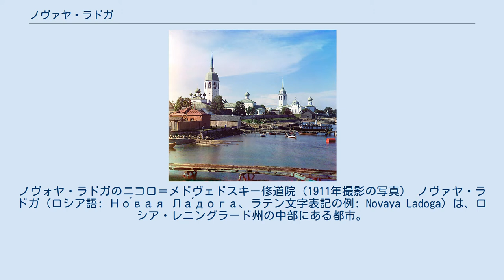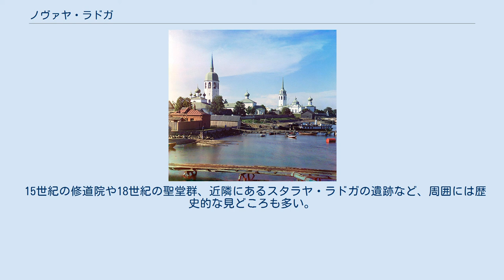ノヴァヤ・ラドガ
ノヴォヤ・ラドガのニコロ＝メドヴェドスキー修道院（1911年撮影の写真） ノヴァヤ・ラドガ（ロシア語: Но́вая Ла́дога、ラテン文字表記の例: Novaya Ladoga）は、ロシア・レニングラード州の中部にある都市。
ラドガ湖へヴォルホフ川が流入する場所にある。
 州都サンクトペテルブルクからは東へ140キロメートル。
最寄りの街は20キロメートルほど離れたシャシストロイとヴォルホフ。
ヴォルホフ川の数キロメートル上流（南）には、ロシア最初の首都ともされる古都スタラヤ・ラドガ（「旧ラドガ」）がある。
 現在のノヴァヤ・ラドガの場所には、15世紀からニコロ＝メドヴェドスキー修道院があり、その付近には付属の集落（スロボダ）もあったが、すぐ上流にはラドガ（スタラヤ・ラドガ）の街があるため存在感は薄かった。
大北方戦争中の1702年から1704年、ピョートル1世は前線に近いこの地に造船所を築き、修道院を要塞化してスタラヤ・ラドガの住民に修道院付近に移住するよう命じた。
 こうして作られたノヴァヤ・ラドガ（「新ラドガ」）の街は、ヴォルホフ川とラドガ湖を介したモスクワとサンクトペテルブルク間の水運の中継地となり、18世紀から19世紀にかけて、ラドガ湖南岸を迂回するラドガ運河とヴォルガ・バルト水路が建設されると、ラドガ運河の通るノヴァヤ・ラドガは繁栄した。
 1860年代には古いラドガ運河に並行して新しいラドガ運河が建設されたが、鉄道がヴォルホフを通って敷設されると水運の重要性は衰えた。
 1941年から1945年の独ソ戦ではノヴァヤ・ラドガは赤軍の水上部隊の拠点となり、レニングラード包囲戦で孤立したレニングラード市に対して2年間にわたりラドガ湖上を経由した補給活動を続けた。
 今日のノヴァヤ・ラドガの主な企業は、造船所、電子部品工場、その他繊維工場などがある。
またラドガ湖での漁業もおこなわれている。
 15世紀の修道院や18世紀の聖堂群、近隣にあるスタラヤ・ラドガの遺跡など、周囲には歴史的な見どころも多い。